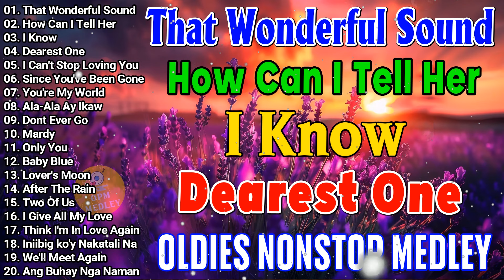Greatest Oldies Songs Of 60's 70's80's 🍂🍂 Victor Wood,Eddie Peregrina,Lord Soriano,Tom Jones💕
01. That Wonderful Sound
02. How Can I Tell Her
03. I Know
04. Dearest One
05. I Can't Stop Loving You
06. Since You've Been Gone
07. You're My World
08. Ala-Ala Ay Ikaw
09. Dont Ever Go
10. Mardy
11. Only You
12. Baby Blue
13. Lover's Moon
14. After The Rain
15. Two Of Us
16. I Give All My Love
17. Think I'm In Love Again
18. Iniibig ko'y Nakatali Na
19. We'll Meet Again

victor wood
ilocano songs medley non stop
ilocano songs